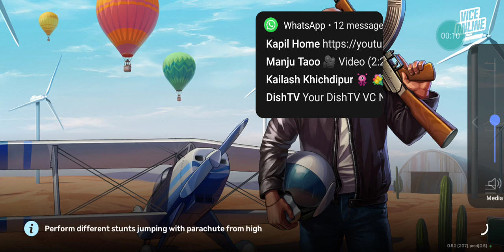Vice Online Gameplay Part 2 || Exploring Gameplay